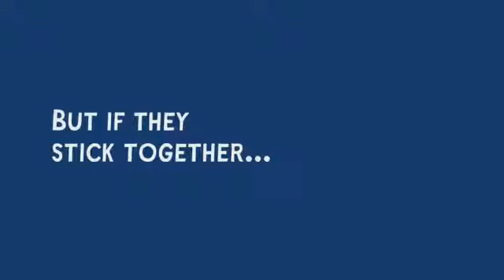AT YOUR CONVENIENCE (Trailer) | Seattle Asian American Film Festival 2014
At Your Convenience
Raymond C. Lai / USA / 2011 / Narrative / 22 mins / Seattle Premiere

At a neighborhood convenience store run by two best friends, everything is twisted. Starring Randall Park and Dwayne Perkins, this unusual sitcom (originally produced as a TV pilot) plays with stereotypes and more, all in front of remarkable CGI environments.